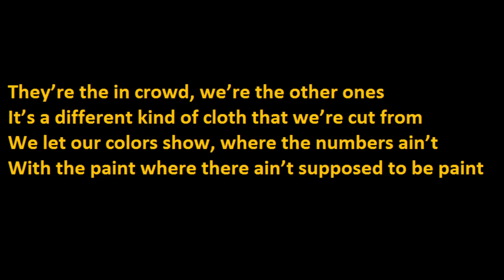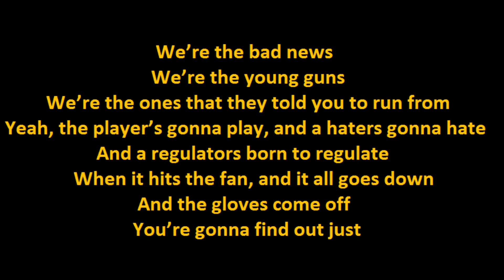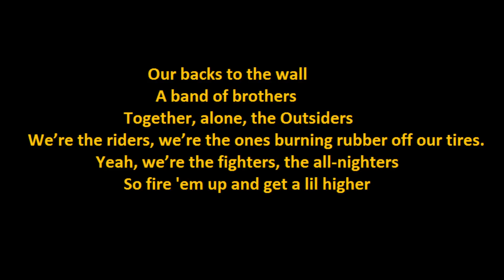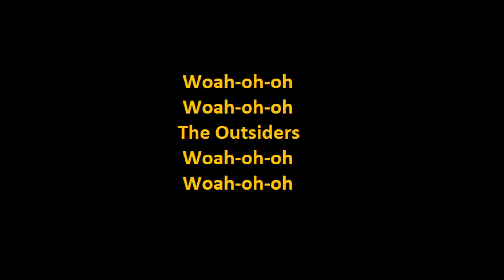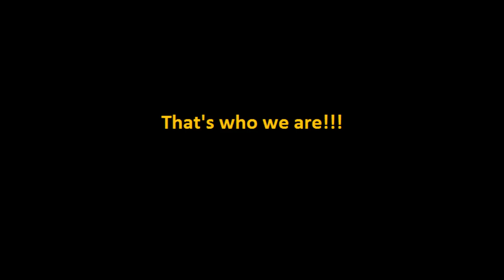Eric Church - The Outsiders Lyrics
Eric Church's The Outsiders with Lyrics on the album also called The Outsiders due out in February.